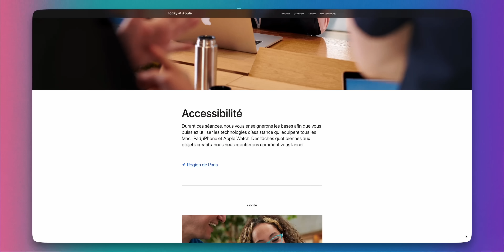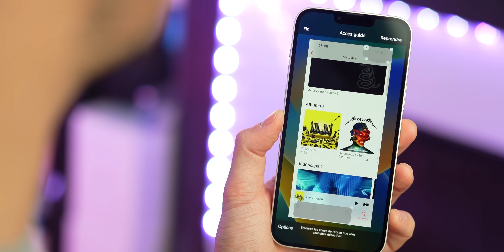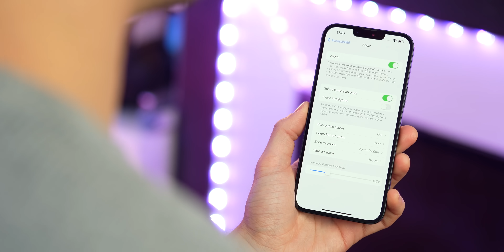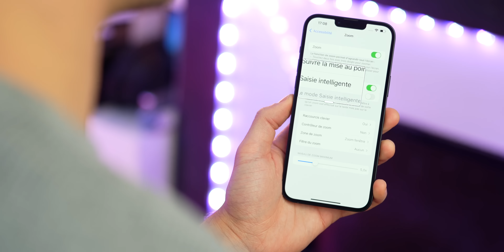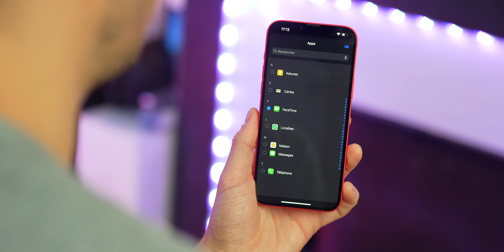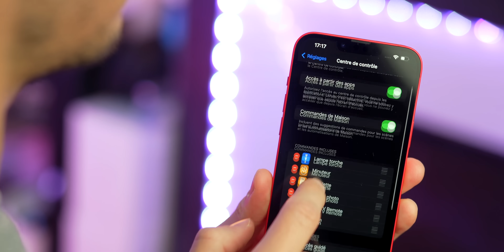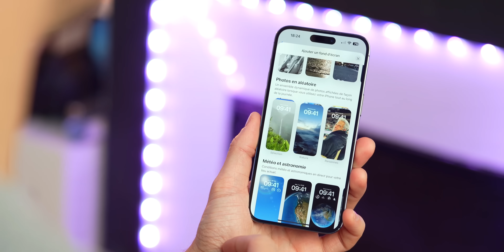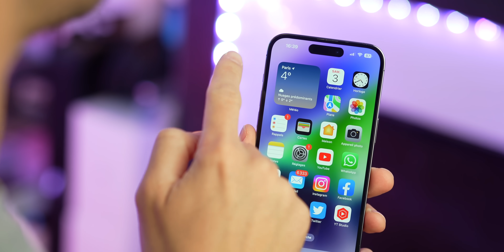7 astuces sur iPhone 14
Voici quelques astuces sur iPhone 14 et iOS 16 avec l'accessibilité.

Acheter l'iPhone 14 Plus

00:00 : Introduction
00:15 : Apple et l'accessibilité
00:49 : Rhinoshield
02:00 : Astuce 1 : Accès guidé
03:21 : Astuce 2 : Fond d'écran
04:48 : Astuce 3 : Zoom
05:27 : Astuce 4 : Concentration
07:03 : Astuce 5 : Recopie vidéo Apple Watch
07:29 : Astuce 6 : Astuce AirPods
07:56 : Astuce 7 : fond d'écran aléatoire
08:38 : Astuce bonus
09:07 : Conclusion